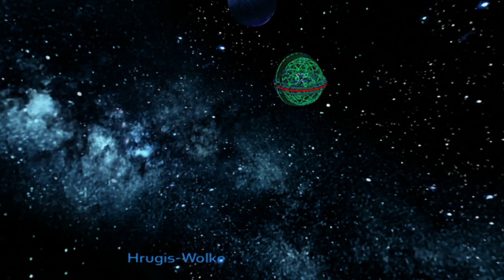Let's Play Ratchet & Clank 2 Part 24 (DE,HD,Ps3)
Direkt an die Handlung des Originals anknüpfend, hat sich unser Helden-Duo aus Ratchet & Clank schon wieder in den ganz normalen Alltag eingefügt. Mit lästigen Auftritten in Unterhaltungsshows baden sich die Beiden noch im Ruhm dafür, dass sie die Welt vom bösen Vorsitzenden Drek befreit haben. Als dann der MegaCorp CEO Abercrombie Fizzwidget das Duo für eine super-dringliche Mission in der Bogon-Galaxie zitiert, ist der kleine Clank von der Sache gar nicht so begeistert wie sein Kumpel Ratchet. Denn nach all der Aufregung, die das Duo im ersten Abenteuer erlebte, hat sich Clank entschieden, von solchen Spektakeln die Finger zu lassen und Buchhalter zu werden. Jetzt muss Ratchet den Code knackenden Roboter dazu überreden, seinen Job an den Nagel zu hängen und ihn bei einer weiteren galaktischen Rettungsmission zu begleiten.